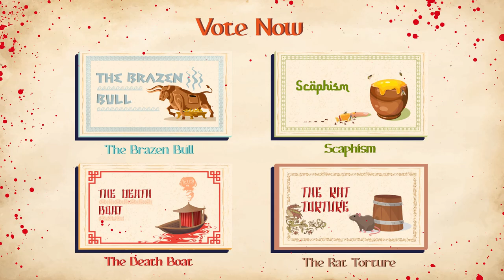The Most Cruel Tortures in History (Worse Than Death!)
Today, we dive into an era where horror wasn't just a genre, but a sinister reality: welcome to the Ancient World! 🏺⚔️

🔍 In this video, discover the most terrifying and cruel tortures from ancient history. We explore:

The Brazen Bull of ancient Greece, a torture device that literally turned you into human barbecue.

Scaphism from ancient Persia, a terrifying method involving milk, honey, and a slow agony.

The Death Boat in ancient China, a nightmarish cruise with decomposing corpses.

Rat Torture, used in China and medieval Europe, where a hungry rat would burrow through the victim's body to escape heat.